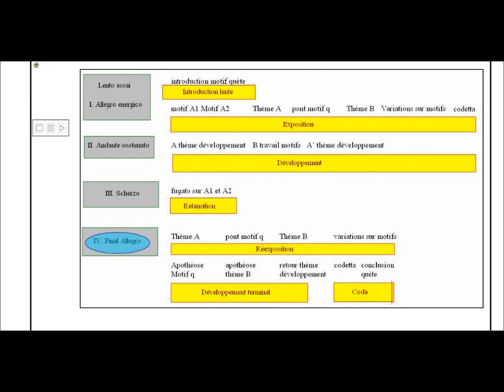Forme de la Sonate de Liszt par Argerich, analyse C. Abromont